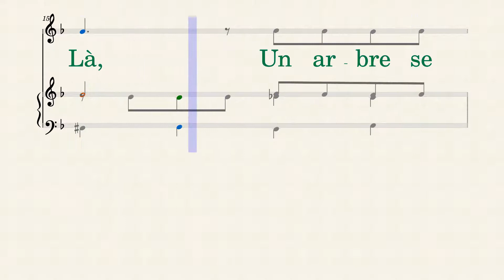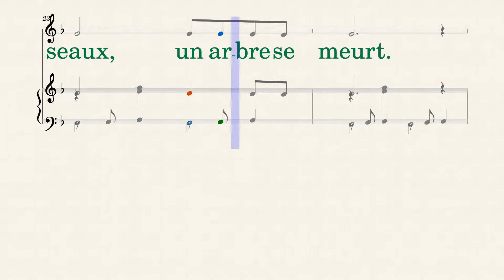Là une déchirure, en Fa menor(-2)